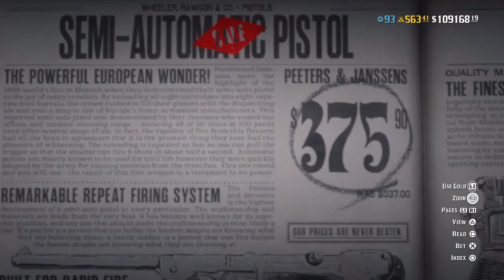Red Dead Online Weekly Update Rewards & Free Items (RDR2 Online)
Your Home For Everything GTA Online, Red Dead Online, RDR2 Daily Challenges, PsPlus, (PS4,PS5 News) PS4 Error Fix, PS Store Deals, And Ether Other Rockstar Titles Like GTA 6 News, And Definitely Other Games Too! From News And Discussion To Guides And Comedy Sketches. I Aim To Keep You Informed And Teach You Something New. All While Having A Laugh In The Process.
And Become Our Channel Member Please!

Tuesday March New Update and this week we take a look at the new Red Dead updates Rockstar pushed out and give an RDR2 Online update review for you guys! More updates will come each Tuesday, and this week Rockstar is featuring a new March Update for Red Dead Online 2023, Role Equipment Discounts, Weapon Discounts, Horse Discounts, Role Discounts, Outfit Discounts, LIMITED STOCK CLOTHING and a cool FREE outfit and other changes in the new update this week. What are your thoughts on this news and update?

Watch My Recent Videos Ether...